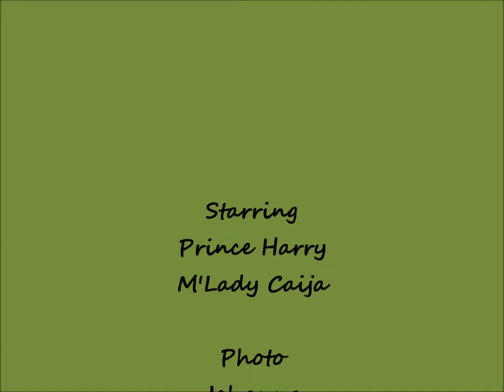Prince Harry and the Feather Lines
First time on the lines. Trying to solv the puzzle and offers a sideways. He's so cute when trying to follow a feel on both his right and left side at the time. He hasn't been long reined for over 1½ year and never in the rope halter!